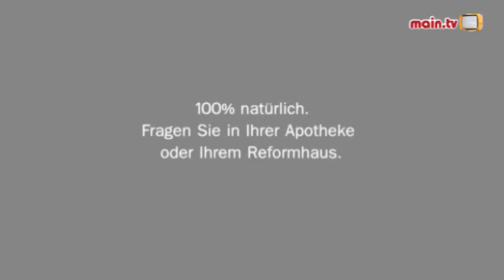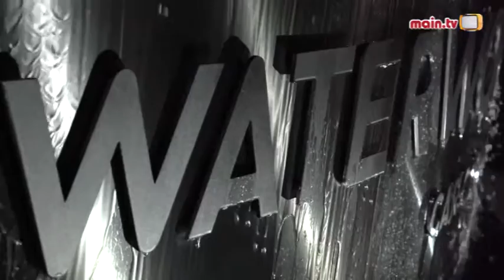A wie Angriff mit Klaus Hildenbeutel, Trainer Alemannia Haibach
In dieser Woche begrüßt main.tv-Moderatorin Julia Weyrauch Klaus Hildenbeutel, den Trainer des SV Alemannia 1919 Haibach e.V.. Mit ihm unterhält sie sich über die Ziele des Bayernligisten vor und nach der nahenden Winterpause, den neuen Kunstrasenplatz und den Wunsch, den FC Bayern mal nach Haibach zu holen.